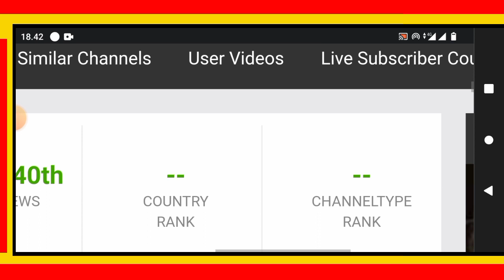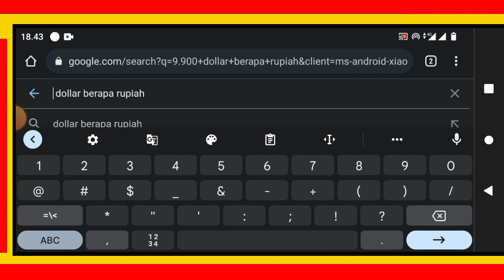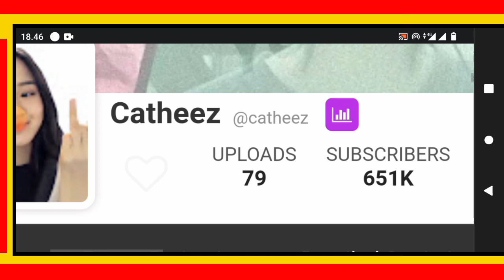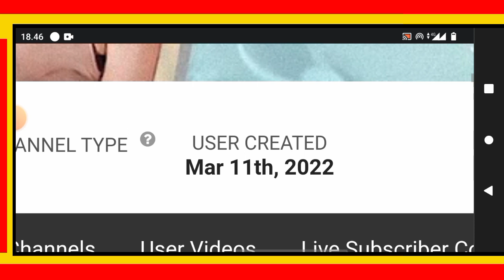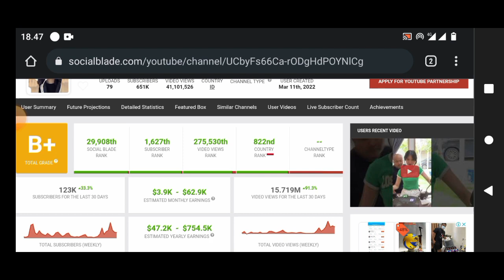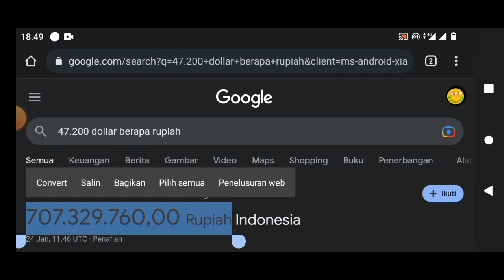Penghasilan Mayden X Catheez Dari YouTube ini paling banyak